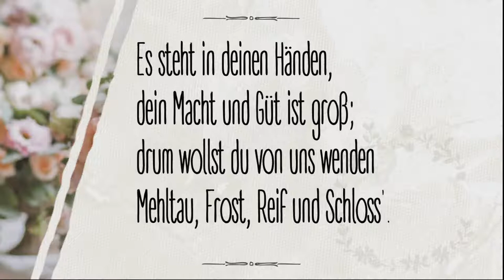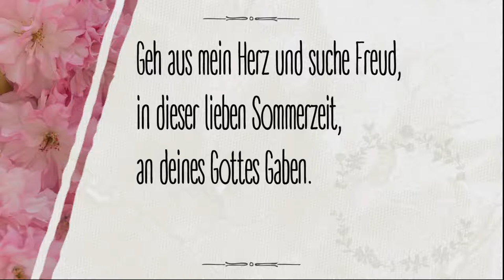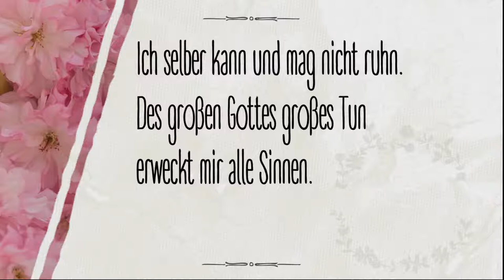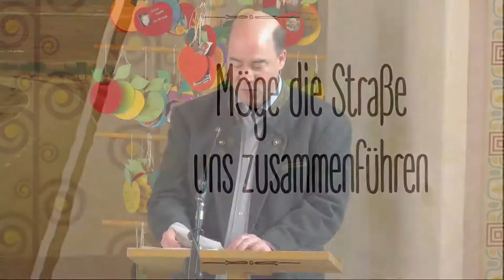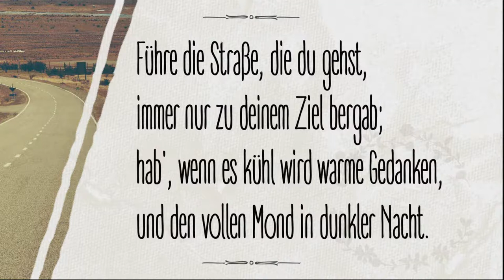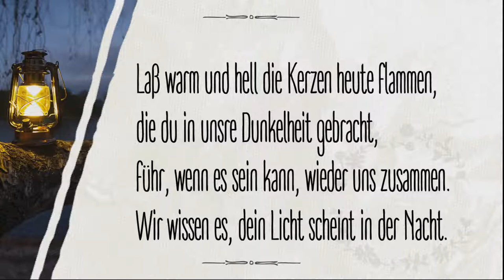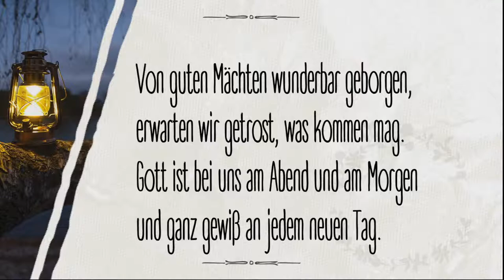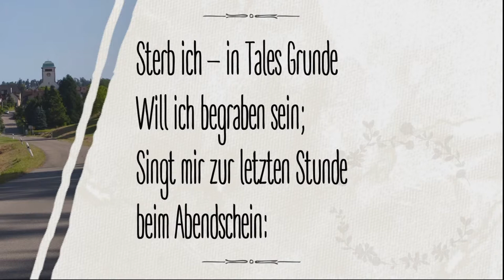Liederabend zum Muttertag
Mit:
Miriam Kurrle, Sopran
Martin Wessinger, Orgel